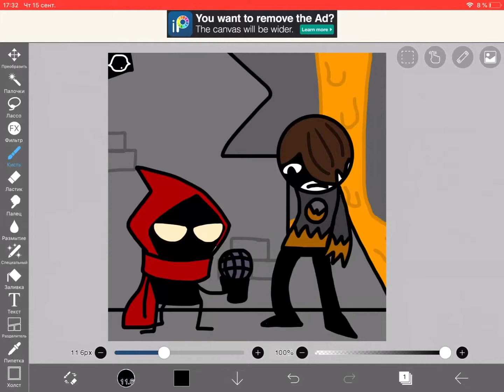Triple-Trouble but Fess(Фесс) and Reng(Ренг) sing it